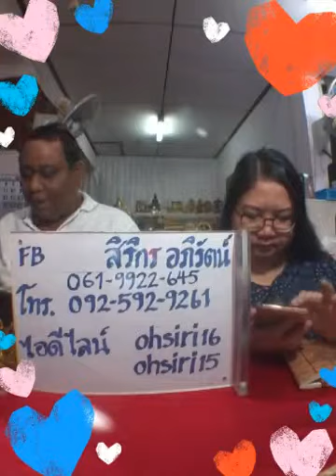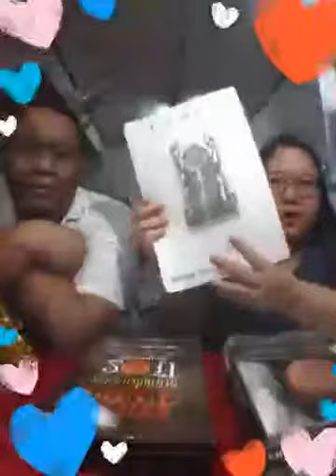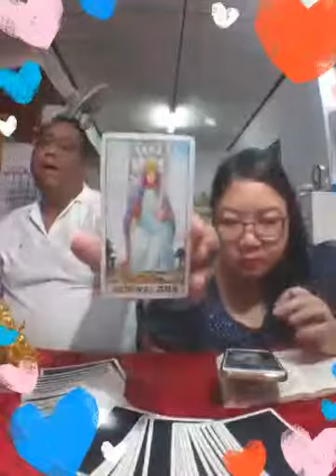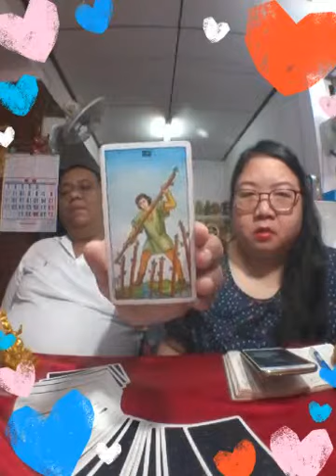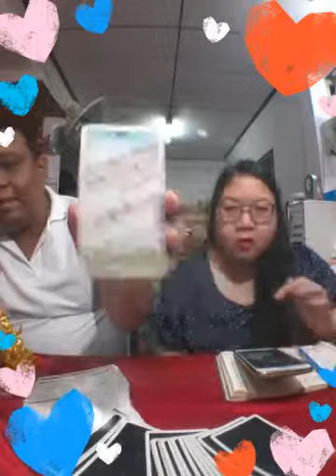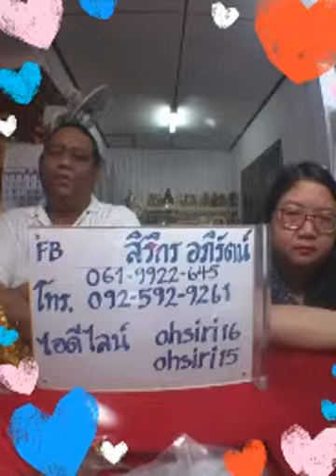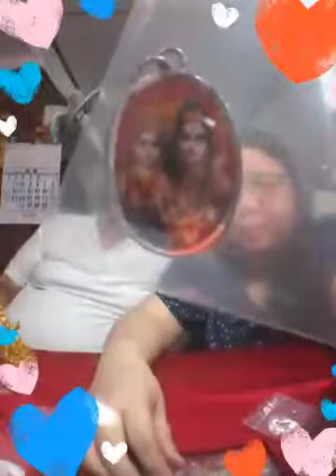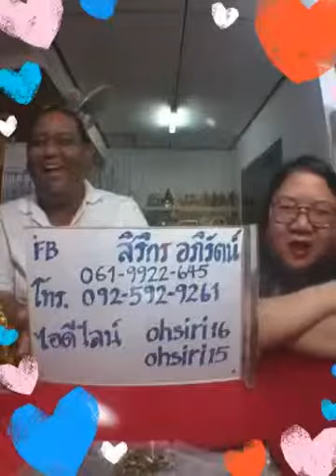สำนักอาจารย์โอ้และอาจารย์ท๊อปพยากรณ์ #1277 - 19 พค 61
สำนักอาจารย์โอ้และอาจารย์ท๊อปพยากรณ์ ครั้งที่ 1277
วัน เสาร์ ที่ 19 พฤษภาคม พ.ศ. 2561
ดูดวงคนละ 1 คำถาม

FB fanpage: ยิปซีโอ้สิริกร

อ. โอ้ 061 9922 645 , 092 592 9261
ไอดีไลน์ ohsiri15, ohsiri16
อ.ท๊อป 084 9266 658 , 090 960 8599
ไอดีไลน์ ajtop15, ajtop16